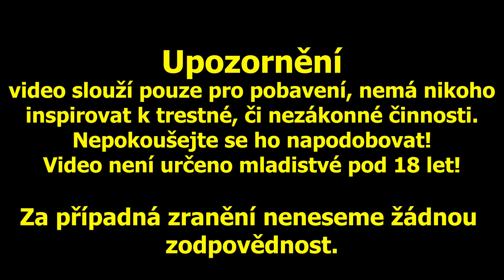RAKETOVÁ LETADLA! - 😱ŠÍLENÝ EXPERIMENT😱🤯🎆 - letadla + rachejtle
UPOZORNĚNÍ! Toto video nemá nikoho inspirovat k trestné, či nebezpečné činnosti. Nic, co ve videu uvidíte, NEZKOUŠEJTE! Za případné úrazy neneseme zodpovědnost.
Music from Uppbeat (free for Creators!)